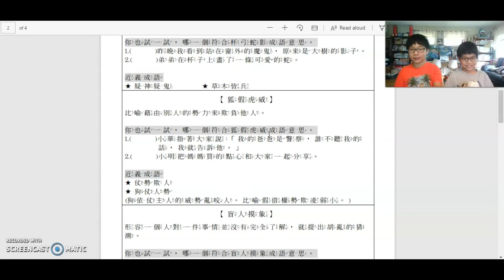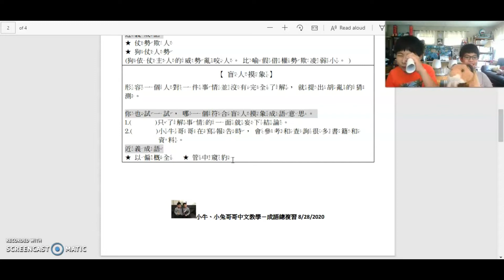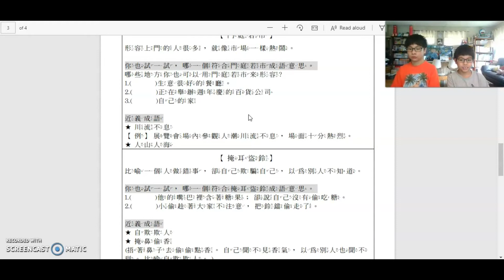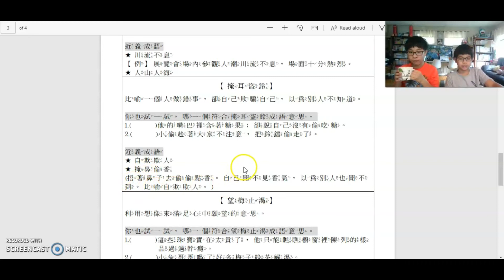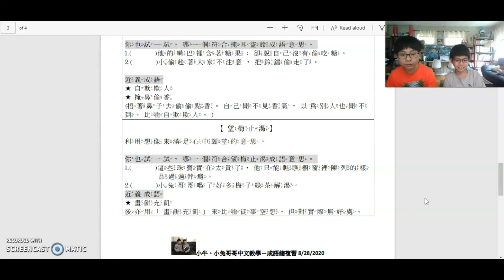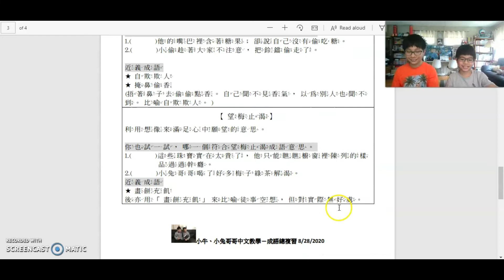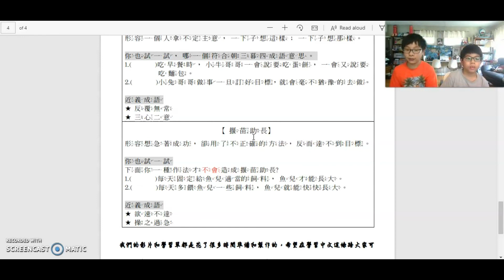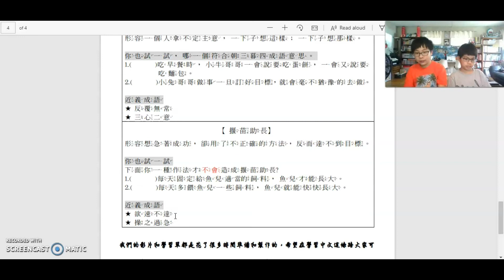小牛、小兔哥哥說成語故事－2020暑假成語總複習(含學習單)8/28/2020#1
學習單